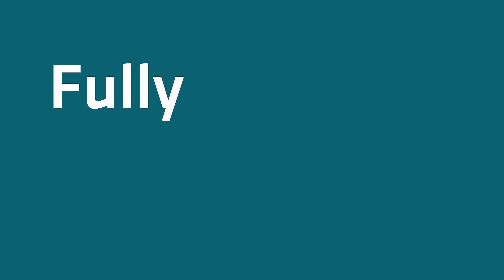Plankpad - Plank Workouts at Home - Get fit in Minutes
Get fit Playing Games - The Plankpad App includes many Games and Workouts. You will get fit in minutes while playing games having fun.
Plankpad is the first interactive Plank and Balance Board.